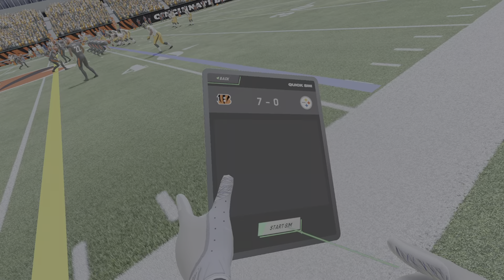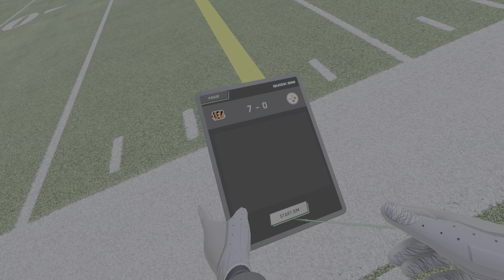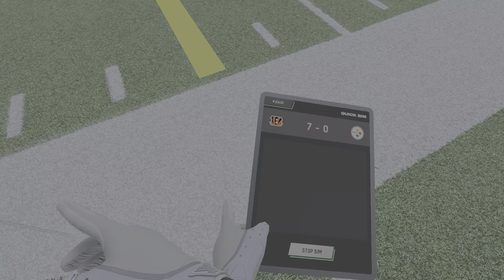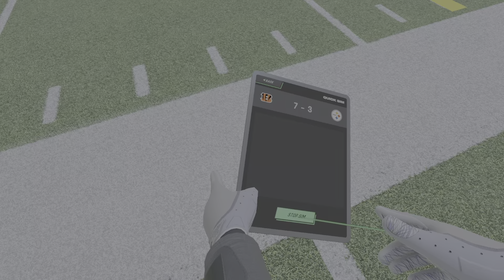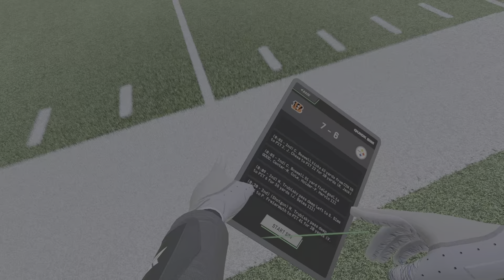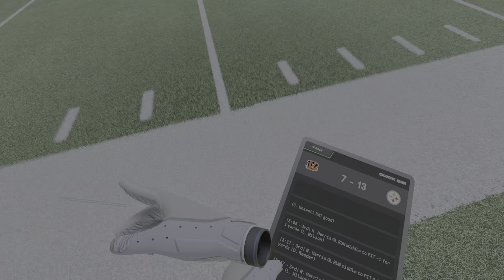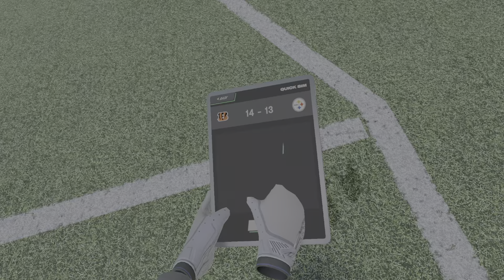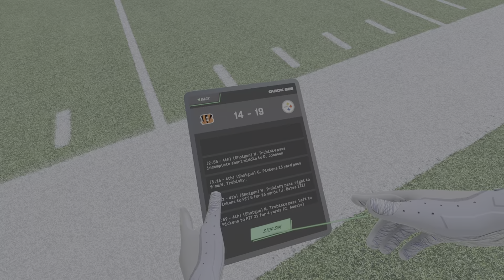NFL ProERA part 2